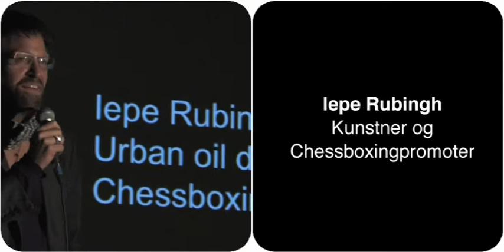Ieppe Rubingh - Kunstner & Chessboxingpromoter - Pecha Kucha CPH #12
Kunstner og Chessboxingpromoter lepe Rubingh præsenterer 20x20 sekunder på Pecha Kucha CPH #012 i Kunsthallen Nikolaj d. 9. december 2009